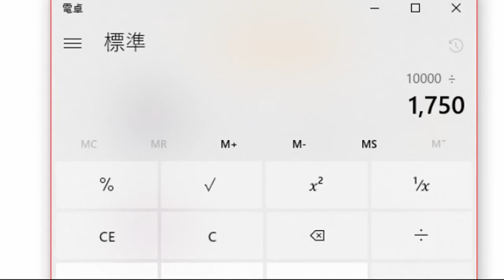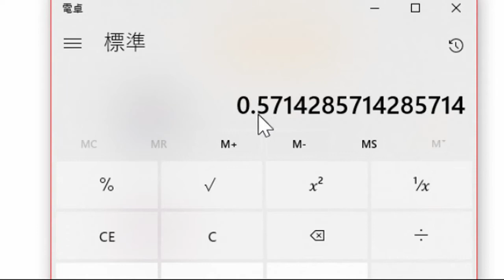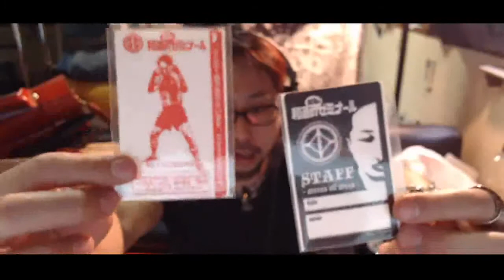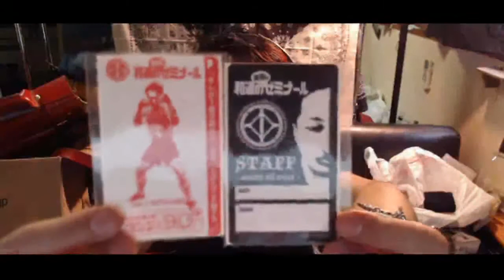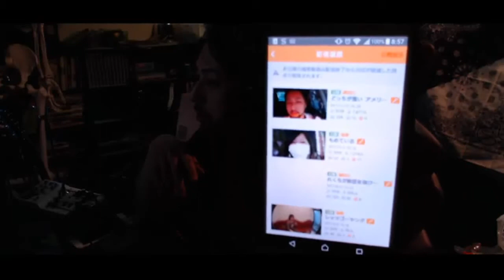リスナーから悩み相談凸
リスナーから悩み相談凸　24:15
２次利用する場合、この動画のURLを貼って頂ければ我道の報告や許可を取らずに再利用する事ができます。